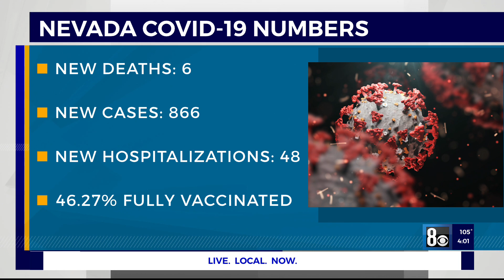Nevada COVID-19 numbers